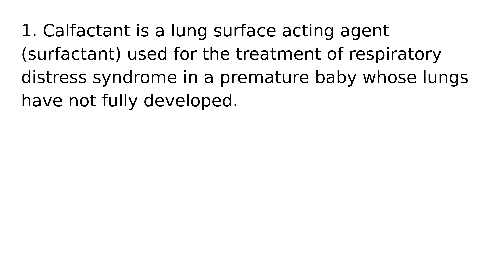Calfactant drug medication uses medical words terms dictionary meanings definitions